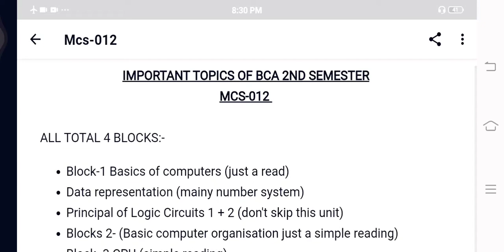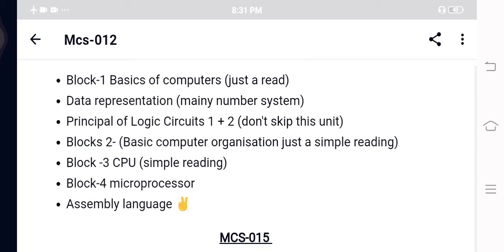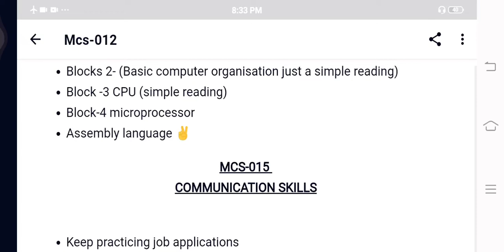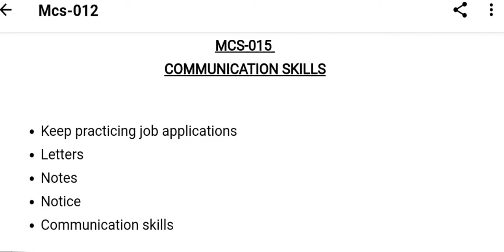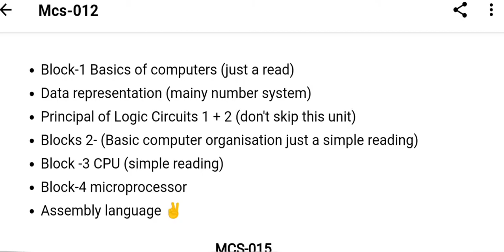Important Topics Of BCA 2nd Semester || MCS-012-MCS-015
Hey Everyone!!
Important Topics For BCA 2nd Semester || [MCS-012-MCS-015]📚💻

ASSIGNMENTS DATES EXTENDED TILL ,31st May,2021

I am not a teacher just one of your batchmates and I am just helping you all out with your studies.